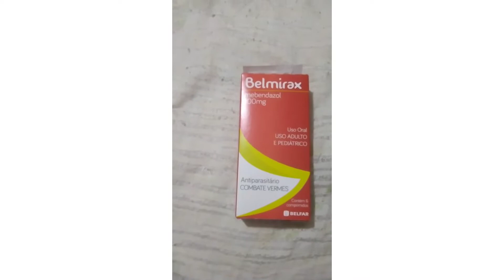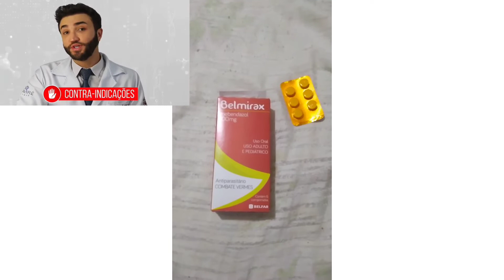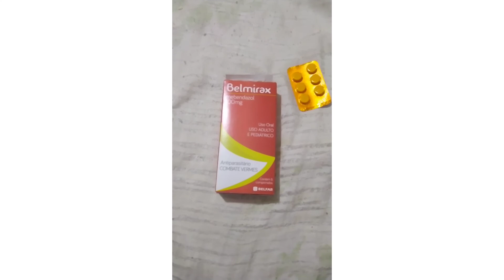VLOG - BELMIRAX MEBENDAZOL MINHA EXPERIÊNCIA + BULA SIMPLIFICADA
MEBENDAZOL é um anti-helmíntico polivalente, indicado no tratamento da verminose, especificamente destinado ao tratamento das infestações isoladas ou mistas, causadas por Ascaris lumbricoides, Trichuris trichiura, Enterobius vermicularis, Ancylostoma duodenale, Necator americanus, Taenia solium e Taenia saginata.